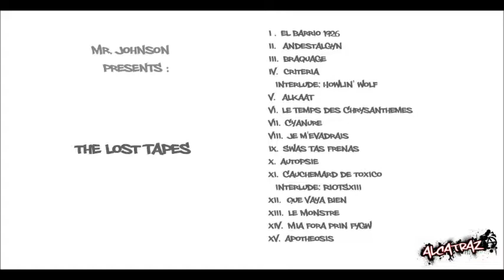Alcatraz - Je m'evadrais